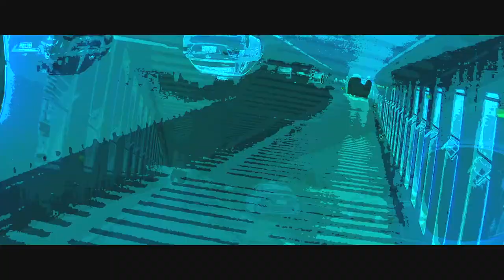VESPA LOKAL PH V2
Travel, Road trip on a Vespa 125S